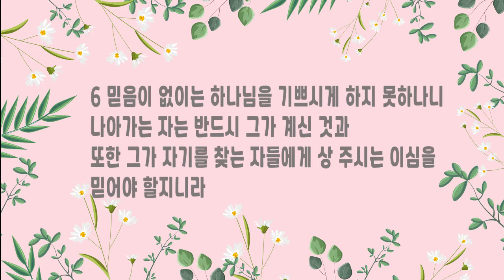금요특강 제17강 믿음이 보배이다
김용식 목사